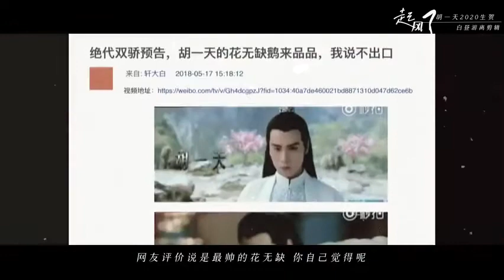I like you very much, Xiaotian!